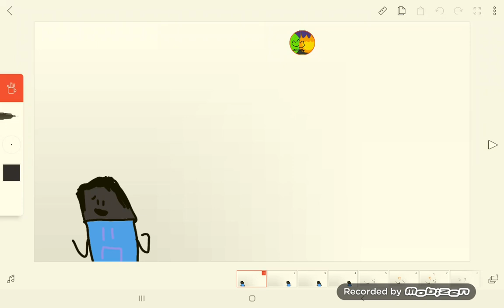milk (animation)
da baby car

funny